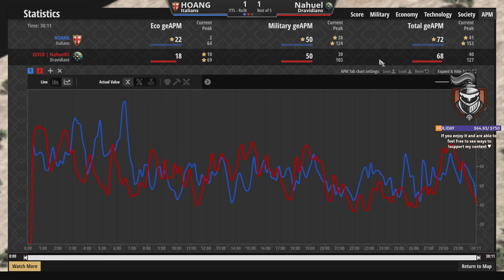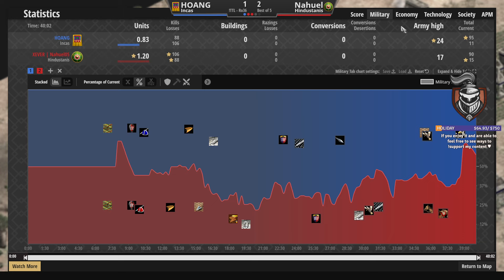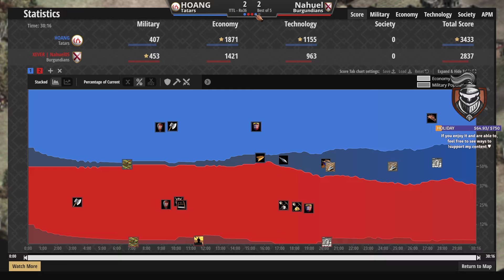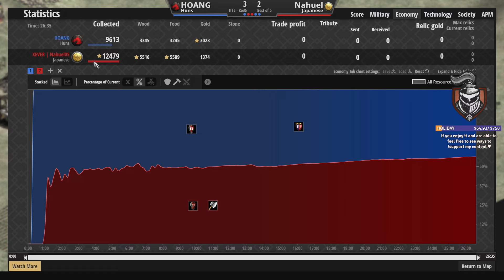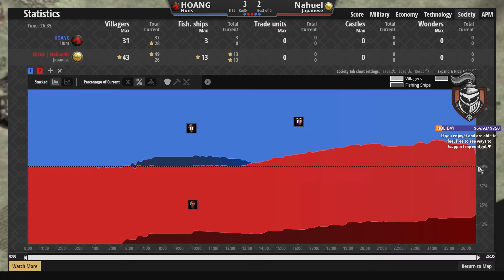Will HOANG Manage WITHOUT CELTS? 🇻🇳 Hoang vs Nahuel05 🇦🇷 - TTL Silver League Ro36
His hunger for TCs will remain the same, but will this (in)famous player make it when he's forced out of his comfort zone?

- ABOUT T90 TITANS LEAGUE -
T90 Titans League is hosted by T90Official. The Silver League serves as a qualifier for the Gold League. T90’s YouTube channel

- WATCH LIVE -
Come say hi!

- GOALS -
65% . 653/1K

Welcome to the channel: Lucho!
Thanks for your tip: Dr.V. - $10.00!

You're always welcome to watch for free and share it with others you think will enjoy it. If you'd like to take your support to the next level, you can visit my tipping page!